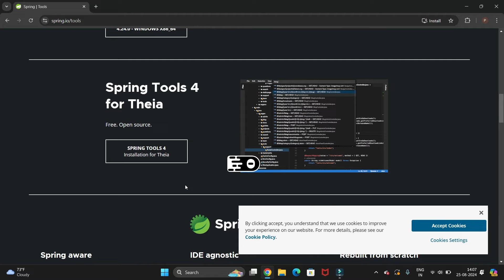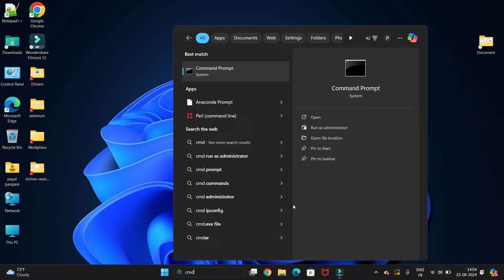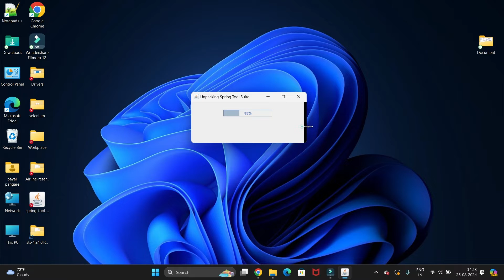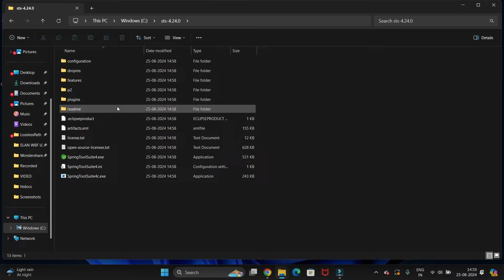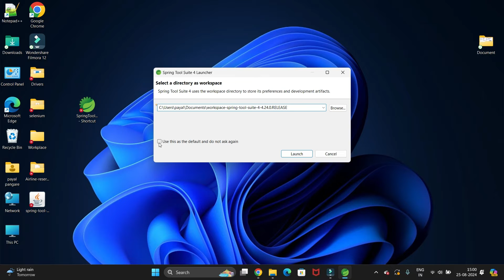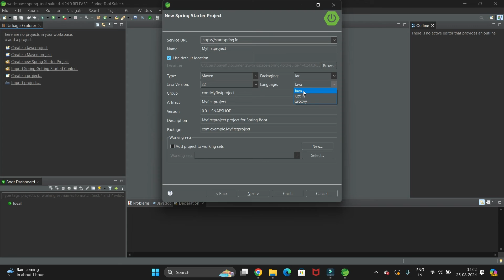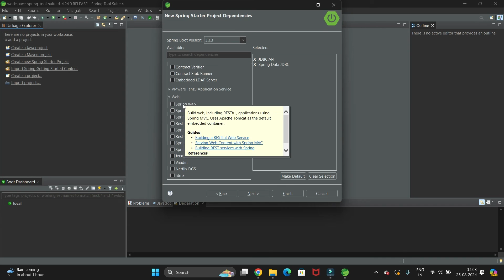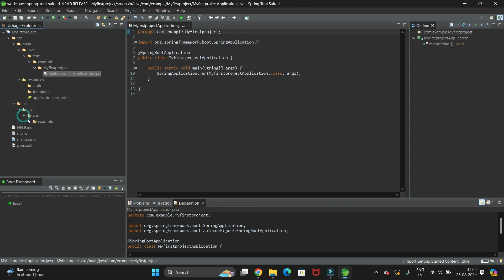How to install Spring Tool Suite STS on Windows 11 [ 2024 Update ] Spring Boot Framework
🌟 **New to Spring Boot? Let's get started with the latest guide on installing Spring Tool Suite (STS) on Windows 11!** 🌟 Join us for this comprehensive, step-by-step tutorial that makes the installation process a breeze! 🛠️✨ Whether you're a coding newbie or looking to sharpen your skills in 2024, we’ve got you covered. Boost your productivity with STS as we walk you through essential setup tips, troubleshooting advice, and best practices for mastering Spring Boot! Let's empower your programming journey today! 🚀 SpringToolSuite SpringBoot WebDevelopment🌟 Welcome to our **Beginner's Guide** on installing **Spring Tool Suite (STS)** for Windows 11! 🚀 Whether you're a programming newbie or looking to level up your Spring Boot skills, this updated tutorial for 2024 has got you covered! In just a few easy steps, we'll walk you through the entire installation process, highlighting some crucial tips and tricks to get your coding journey off to a fantastic start. 🌍💻 By the end of this video, you’ll be ready to conquer Java applications with Spring Boot! 🔔